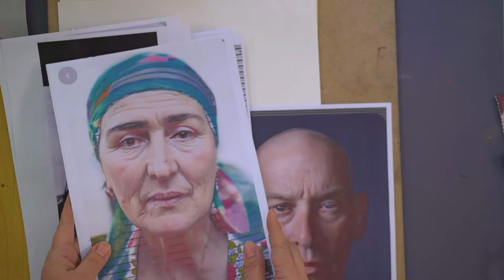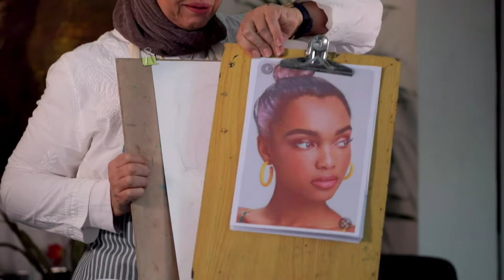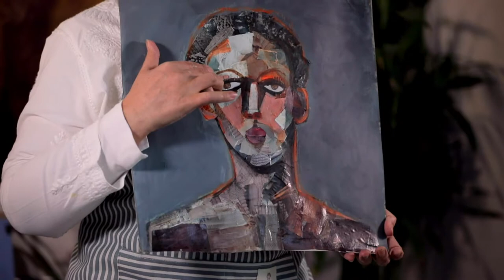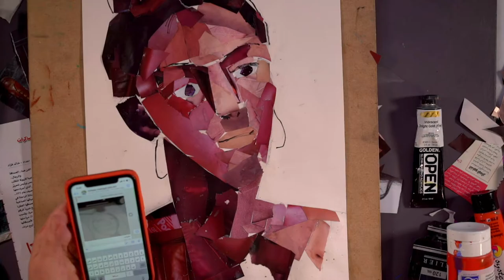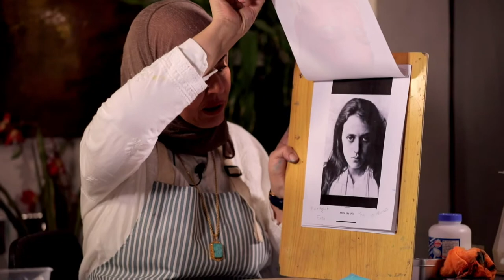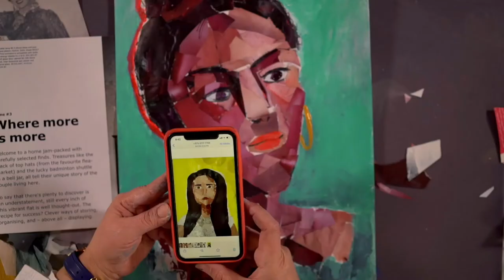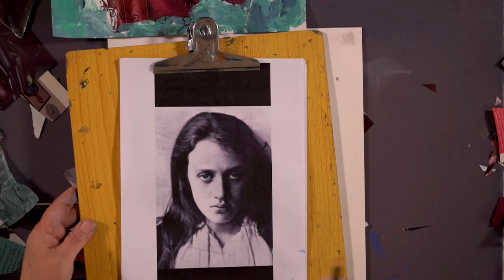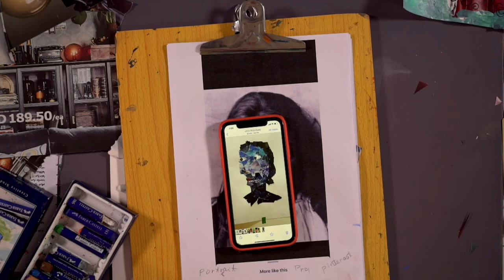DIGI KIT! Episode 20 by Dawiya Ebraheem - Collage Making